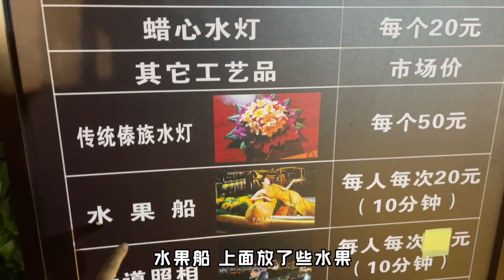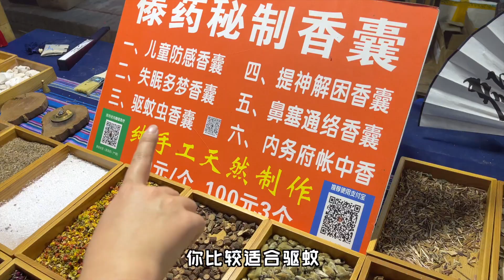【活在云南】Day15｜西双版纳最有名“星光夜市”打卡排雷！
活在云南第15天，我们又回到了西双版纳景洪市，今天的目的地是景洪最有名的告庄“星光夜市”！据说也是亚洲最大的夜市～

这里的高处是景洪市中心最有名的景区“大金塔”，从塔上俯视可以看到密密麻麻都是各式摊位，手工艺品、服饰、美食等等一应俱全～～还有丰富又热闹的傣族表演、坐船体验等可以满足不同的游客需求。

不过随着天色越晚，游客便越来越多，密集的人群、嘈杂的音乐让我们逐渐想逃离。如果单纯想吃喝玩乐，这里确实是一个好去处，但如果想更深入地感受傣族传统文化，就请继续跟着我们，下次去到真正的村落里吧～～

深度了解更多有趣的旅行体验与文化！